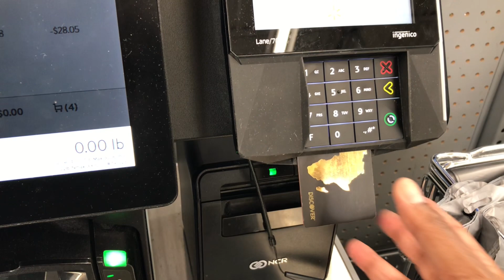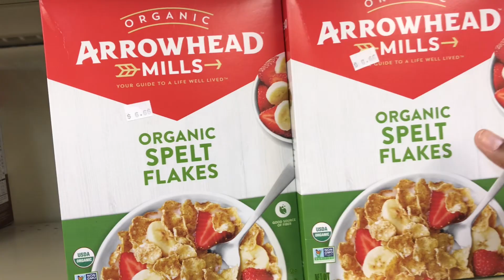VLOGMAS DAY 5! Come Along With Me!🎄♥️🌻Walmart! Goodwill! HerbMart! Walgreens! Holiday Wreath!🎄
Hey, everybody!🥰 I get so much done in this Vlogmas Day 5, so come along and get to know me! Please enjoy, and come back to see me!♥️Spirit♥️🌻